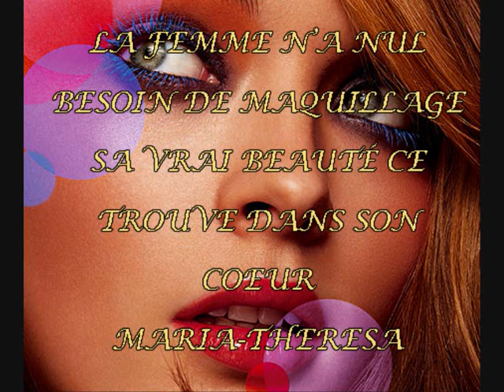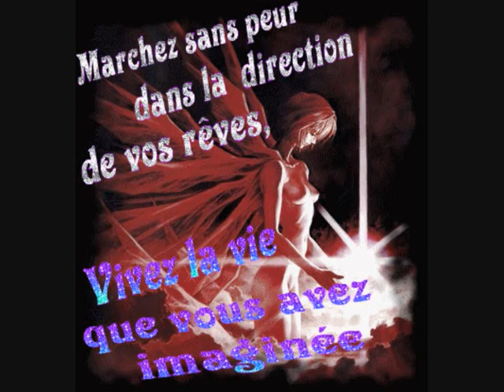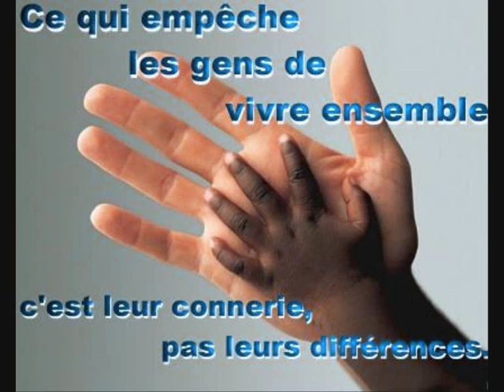Jeanne Mas En rouge et noir